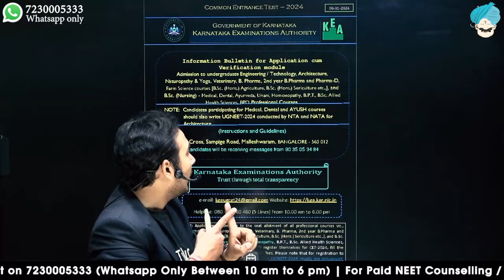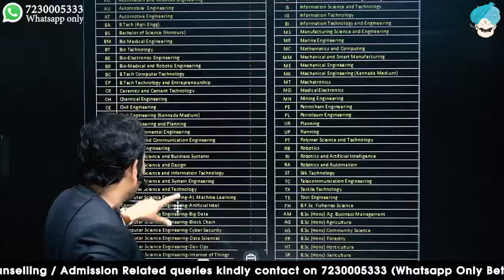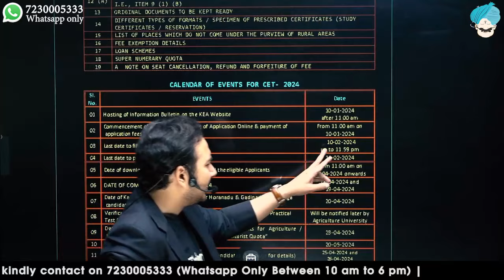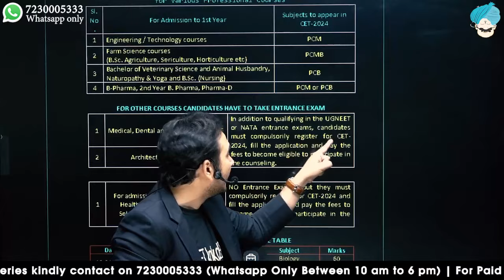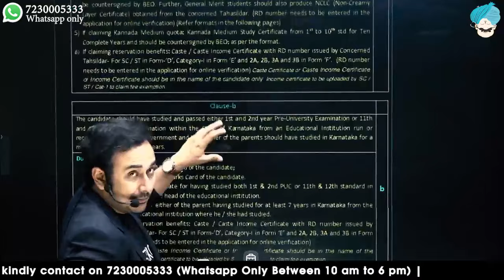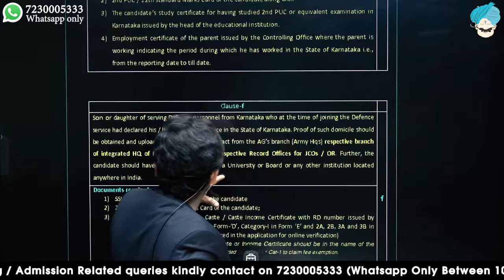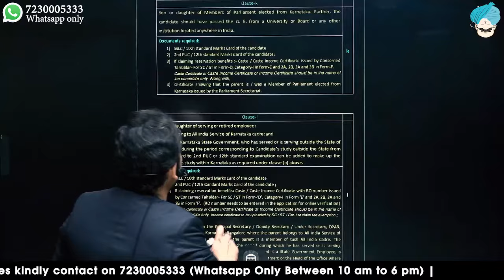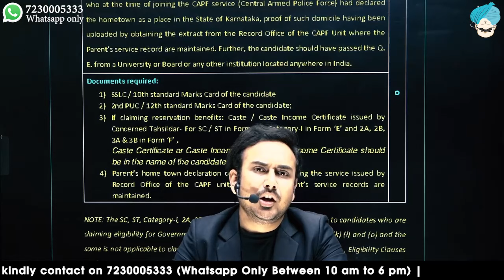Karnataka CET-2024 | For Medical | Engineering | Ayush | NEET 2024 | NTA | NMC | Latest update